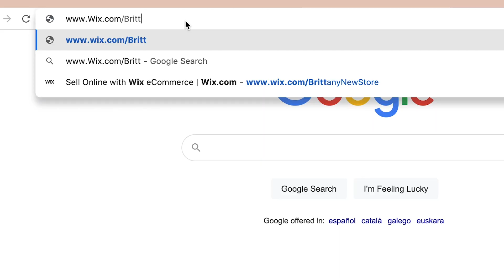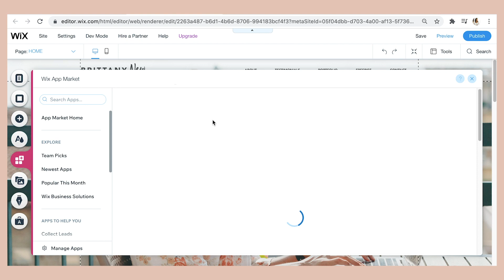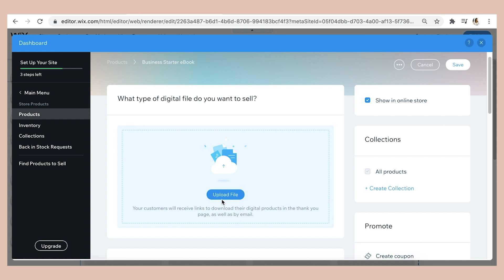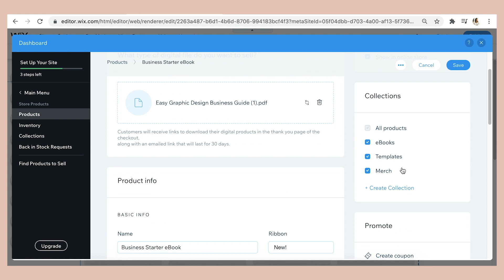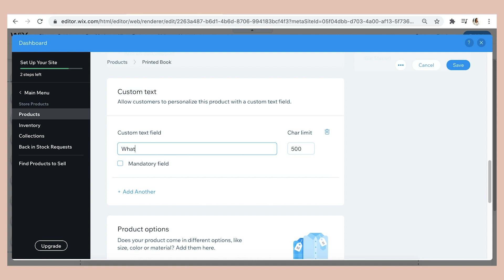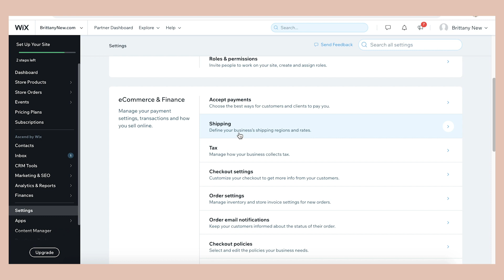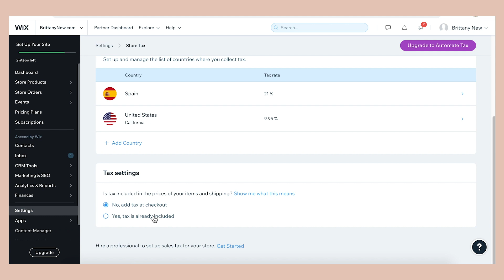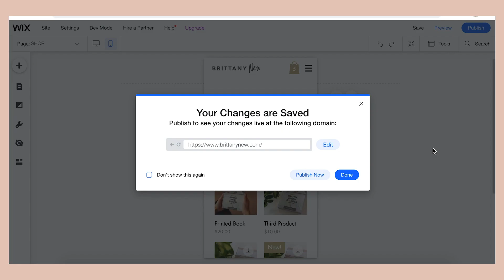How to Create an Online Store for Freelancers | Step by Step Tutorial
0:00 Introduction
0:43 What to sell in your online store
2:08 Create store website
4:54 Adding digital products
8:55 Adding physical products
9:40 Subscription products
10:01 Online store preview
10:39 Choosing a secure payment provider
11:11 Get the right plan for your website
11:32 Setting up product shipping
12:45 Setting up sales tax
13:41 Setting up your custom domain
14:52 Optimizing site for mobile shopping
15:42 Conclusion

If you’re not making passive income in your online business by selling digital products on your online store, you’re missing out! Every freelance business can sell passive income products related to their service.
If you want to know how to create an ecommerce website for selling online, watch this Wix tutorial to open an online store for your freelance online business.